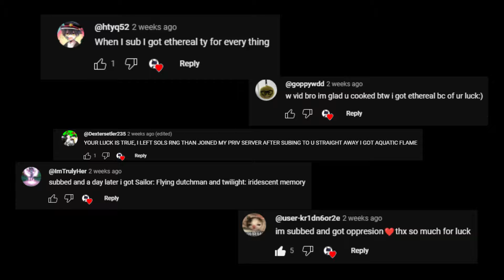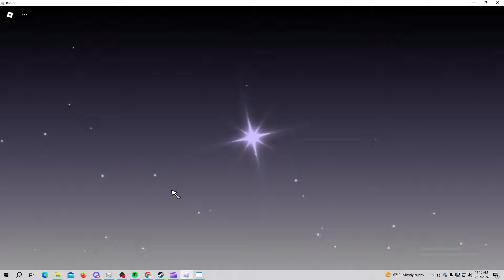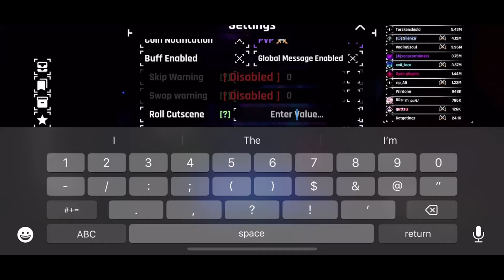The BEST Moments of Sol's RNG Era 8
We popped 70 heavenly potions in Sol's RNG Era 8 and got insane global auras, such as symphony, overture, memory and more!